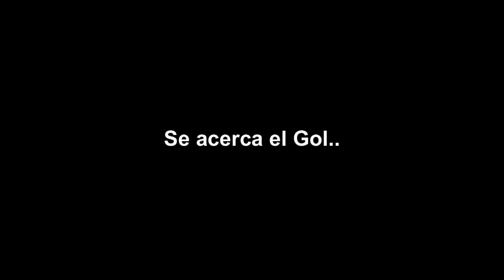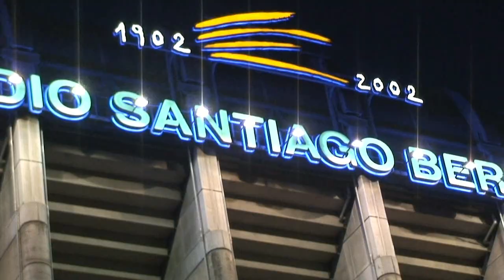Semi Final del Mundial en Madrid - Grandes Momentos -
Hice esta edición este dia, que me fuy a ver el partido jejeje, una vez más..tras el Europeo...pude editar esto...madre mia!! la FINAL..será  increible.

Españoles, podemos estar muuuuuuuy Orgullosos, todo unidos, de todas las comunidades y ideas políticas..todos Juntos!!.. a POR ELLOSSS!

CAMPEONES DEL MUNDO!

edite este vídeo, para recordar este día,

Muchas Gracias